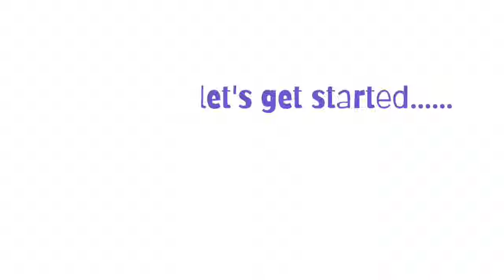Microwave Mug Meals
Hey everyone , hope you all are fine . Today I am going to make 5 Microwave Mug recipes recipe, kindly follow all the steps as shown in video.

Recipe 1 : Mac & Cheese
In a mug take 3/4 cup of macaroni (preferably small one) . Fill the water till the level of macaroni, add some salt . Microwave for 3 min. Then add 1tsp butter, 5 +1/2 tbsp milk, 1tsp cornflour, some black pepper powder, cheese, oregano and mix all well. Microwave for 1 min and it's ready. Sprinkle some oregano on top.

Recipe 2 : Mug Dhokla/Khaman
In a mug add 4tbsp semolina, 4tbsp gram flour(besan) . Make batter using water, batter should be in a thin consistency. Rest it for 5min. After that add salt, 1/2tsp sugar, 1tsp oil, 1/4tsp asafetida(hing), 1/2tsp eno. Microwave for 2min 30 sec.
 For tempering heat a small pan on a cooktop then add 2tsp oil, 6-7 curry leaf, 1/2tsp mustard seed, water . Quantity of water should be enough to cover the dhokla completely. Then add 1/2tsp vinegar, salt, 1/2tsp sugar, bring it to a boil and pour over warm dhokla, cover and rest for 10 min.

Recipe 3: Mug Chocolate Cake(dense fudgy cake)
In a mug add 4tbsp all purpose flour, 3tbsp sugar(brown/white), 2tbsp cocoa powder, 4tbsp milk, 2tbsp oil, 1/2tsp vanilla essence, pinch of salt. Mix all well. Also add some chocolate chunks(optional). Microwave for 1min 50sec. Sprinkle some sugar or top it up with some chocolate sauce or ice cream.

Recipe 4 : Besan(gram flour) Chilla
In a mug add 4tbsp gram flour, 3tbsp all purpose flour, 1/2tsp baking powder. Add water to make a semi thick batter. Next add some salt, 1/2tsp butter, some chopped onion, tomato, green chilly,  green coriander. I also added some croutons which is optional. Microwave for 3min 45sec. Top it up with some butter .

Recipe 5 : Mug Pizza
In a mug add 3tbsp All purpose flour, 1/8tsp baking powder, pinch of baking soda, some salt, 1/4tsp sugar, 1/4tsp oregano, 1tsp curd, 1tsp oil, 3tbsp water. Mix them all well. Now on top of this mix spread some pizza sauce without pressing it into the batter. Then add some veggies of your choice, chilli flakes, oregano, mozzarella cheese. Microwave for 2min. Top it up with some more chilli flakes and oregano.